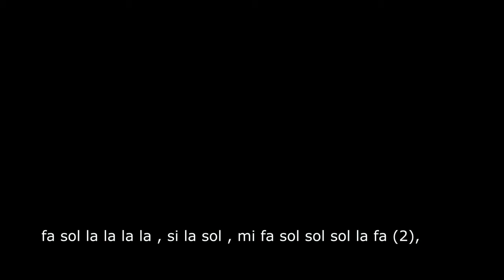NAPOLITANA BANDA MISTERIOSA DE OAXACA SEGUNDA PARTE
NAPOLITANA BANDA MISTERIOSA SEGUNDA PARTE TUTORIAL TROMPETA, SE LES MUESTRA COMO TOCAR ESTE TEMA , A TRES VOCES EN TROMPETA , PRIMERO NORMAL Y DESPUES LENTO, CON NOTAS MOSTRADAS EN LA PANTALLA

NAPOLITANA EN TONO DE RE MAYOR

manda tus peticiones por fb o en la caja de comentarios